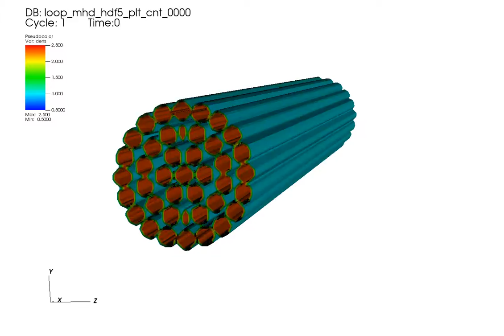Kink oscillation of a filamented magnetic tube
showing half of the loop, with the anti-node in front.